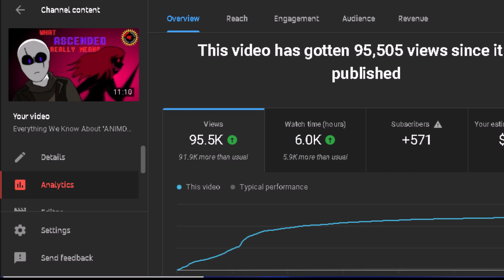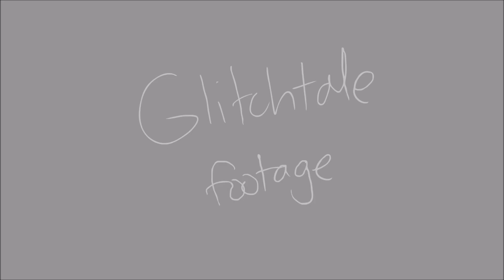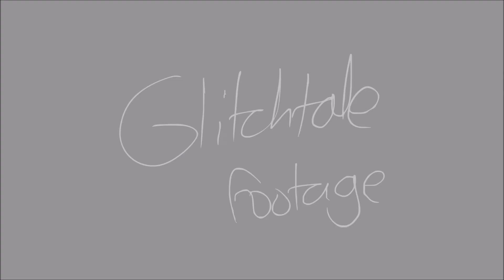What to expect in "HOPE" | Glitchtale Analysis #2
Since I'm a diamond now, I can't say much about what might happen in Glitchtale's finale. However, I CAN take everything we know about every other episode and make an analysis of where the series is heading for its final outing.